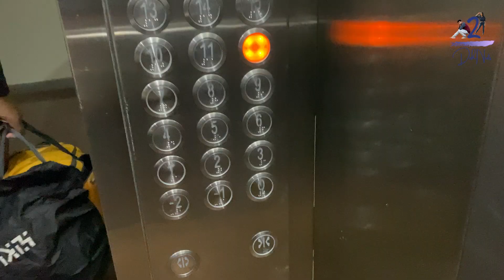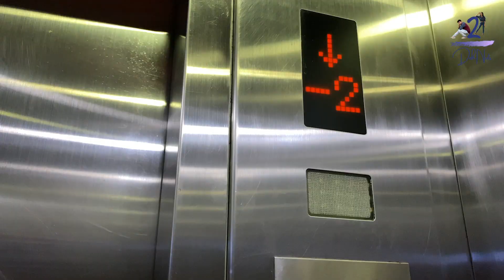BIKE RIDE TO BANGALORE | NEW YEAR RIDE | TOURING ON BIKE | TRAVEL VLOG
Akash and the gang traveled to Bangalore on the bike. Honey was having another plan with her family. so, she couldn't catch up with us. Hope this video entertained you guys.
Give us all your support while we take our baby steps towards our ultimate goal of bringing as many people as possible to extend these Dohnuts' little family.